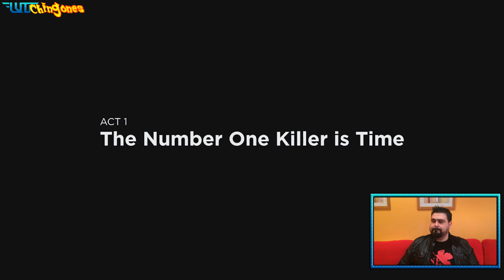Gamepadrazo de Quantum Break con Pherchido - Doblaje Español (de España)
Nuestro amigo Pherchido le echa unas retas al nuevo Quantum Break pero se disgusta porque el juego viene con voces en español de españa, Adelante con el gamepadrazo!!!